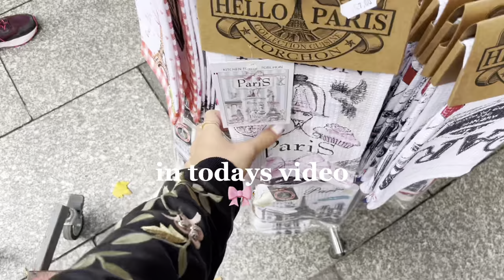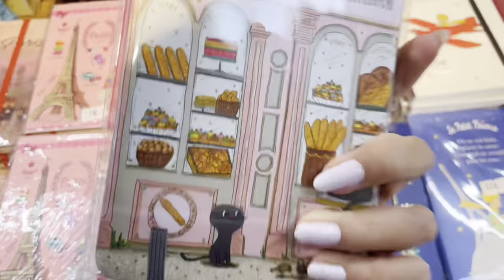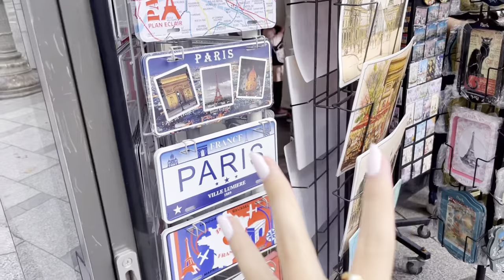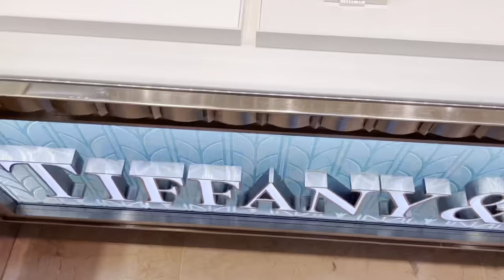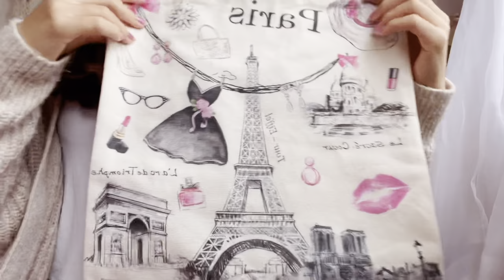shopping spree in paris! + thrifting & haul♡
I traveled to Paris, France to see what it's like to shop in the one of the most famous cities in the world - here is me going on a shopping spree in paris!

ENJOY THIS VERY EXTRA SHOPPING VIDEO!